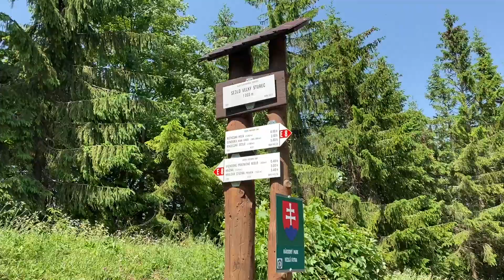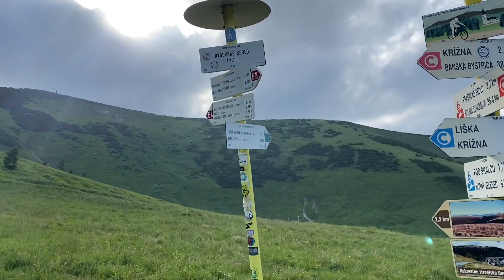Cesta hrdinov SNP • deň 18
Deň 18 našej Cesty hrdinov SNP. Toto bol jeden z najnáročnejších dní. Neustále striedanie prudkých klesaní a stúpaní ako na húsenkovej dráhe nás stálo enormne veľa energie. Ale prežili sme a šlapeme ďalej smer Skalka.

DEŇ 18 - 19,5 km
CELKOVO V NOHÁCH: 419,5 km
DO CIEĽA ZOSTÁVA: 350,5 km
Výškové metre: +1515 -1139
Počet krokov: 28008
Aktívnych kalórií: 2867